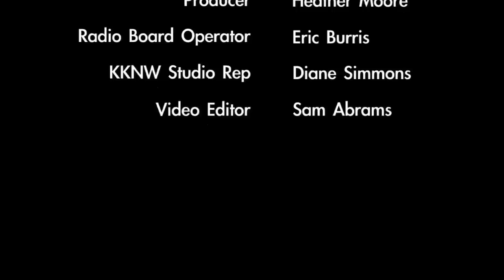Jamie Hsu of Lakeville Homes talks about how to start a remodel project on Brashenomics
Jamie Hsu of Lakeville Homes joins host Ben Brashen in the Brashenomics studio to talk about how to get started with a remodeling project and what some common FAQs are that she gets from clients.